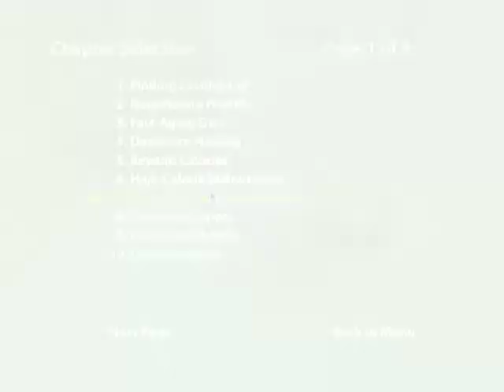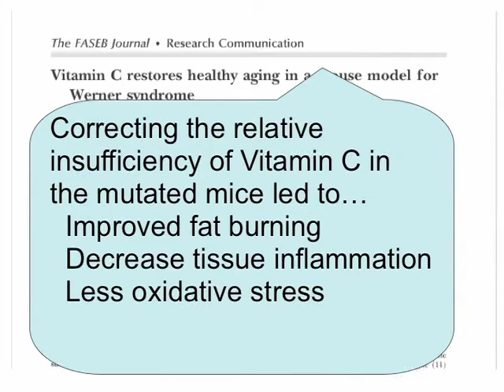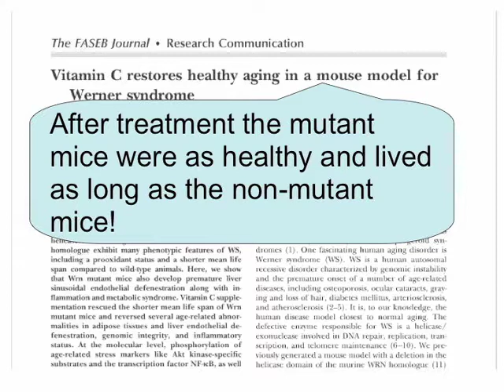Reversing Accelerated Aging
Dr. Youngberg provides insights into nutritional strategies that literally help re-engineer genetic health risk. This clip is from "Speed Healing & Slow Aging" which is one of three presentations in the "Controlling Cravings with
Contentment" DVD series filmed in 2010.